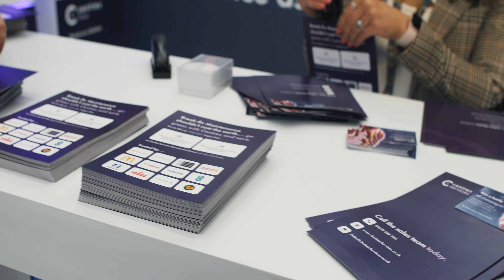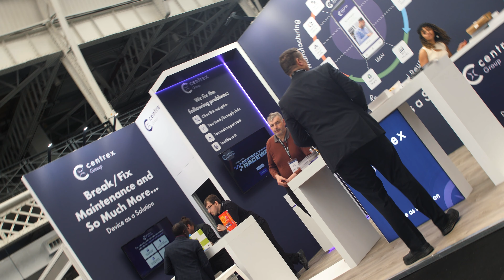Centrex Retail Technology Show 2023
The following is a short promotional video we created for Centrex Services to highlight some of the amazing engagment they recieved at the 2023 Retail Technology Show 2023.